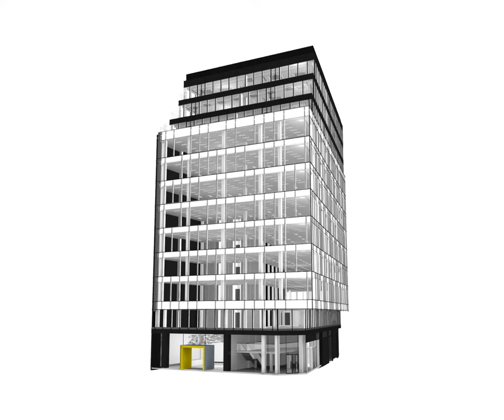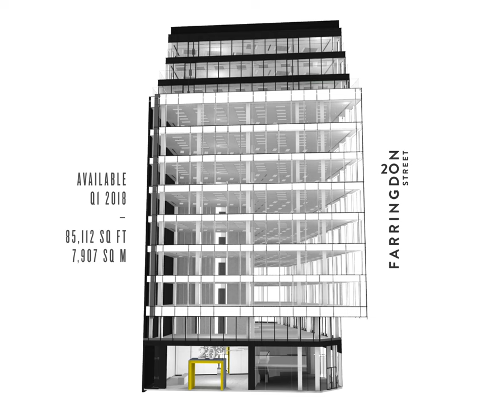20 Farringdon Street - Building Animation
20 Farringdon Street is a fantastically accessible location moments from crossrail, thameslink and 3 tube lines. cyclists enjoy their own entrance off the cycle superhighway with excellent storage and changing facilities. the building provides 85,112 sq ft of work space surrounded by superb amenities. 6 external terraces on the top floors offer views over the city.